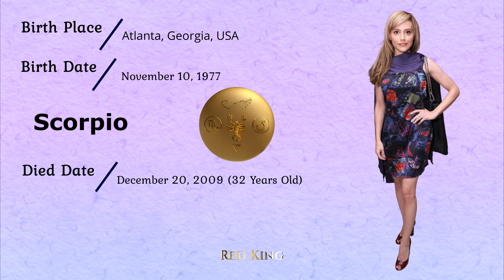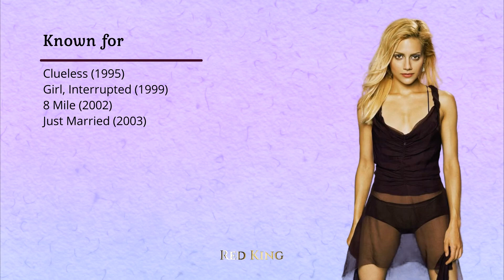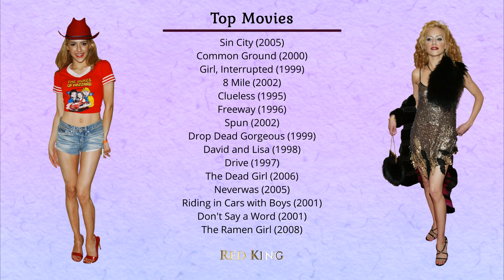In the Memory of Brittany Murphy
Brittany Murphy intro
In this Video:
Brittany Murphy's
Age
Family
Top Movies
TV series
and ...